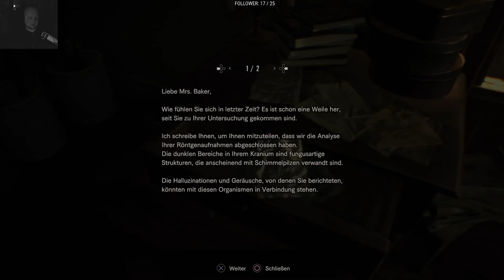Resident Evil 7 🔪 #02 | Der Vadder macht geschnetzeltes aus uns